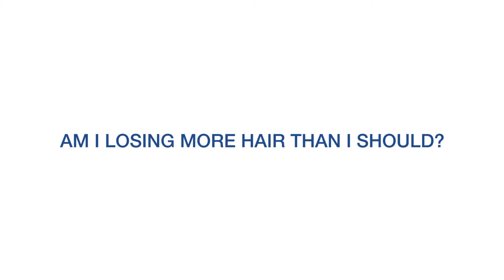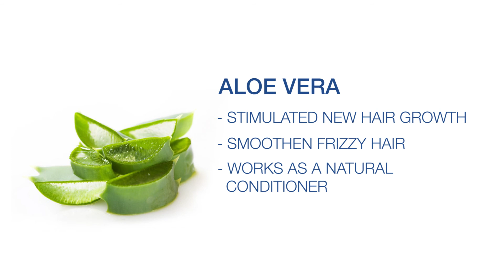Vol 3: Hair Fall (Stage 1)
How would you know if you are losing more hair than you should? How can you take care of your hair to prevent further hair fall? How can the european herbs helps in hair fall? Watch on to find out more as we will reveal some hair care tips to prevent hair fall!